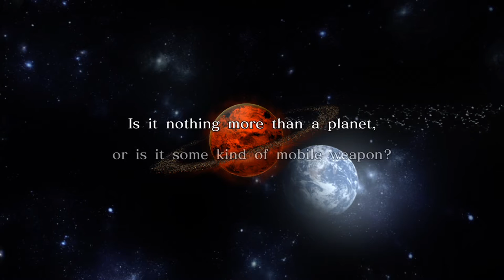Dynasty Warriors: Gundam (Xbox 360) - Jerid: Original Mode Mission 1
The first level of Jerid's campaign in Gundam Musou's original mode. Jerid is an unlockable character who I believe is obtained following the completion of Heero's Original Mode campaign. Jerid's default Gundam is a Black Mk2 from the series he features in, Mobile Suit Zeta Gundam.

I've had Dynasty Warriors Gundam (or Gundam Musou) for years now but only now have I really been putting the time into it, either because of my recent interest in the Gundam Versus series on Playstation or because I'm presently watching Double Zeta for the first time.

In anycase, these Gundam games are what you might come to expect of a Dynasty Warriors spin-off, they're highly repetitive (yet engrossing) hack 'n' slash titles which feature some light role playing and tactical elements. I still have yet to play Gundam Musou 3 but if you're a fan of both Dynasty Warriors/Samurai Warriors and have some affiliation with the Gundam franchise then this series is well worth checking out.

Mobile Suit Gundam is owned by Namco Bandai and it's subsidiaries, under licence by Tecmo Koei. Audio/visual capture was produced using a Roxio HD Capture Pro in HDMi, 1080p with further editing and encoding was commenced via Roxio VideoWave and the open-source program Handbrake respectively. Please don't hesitate to ask me any questions about this video.